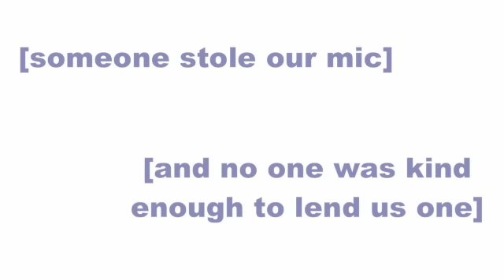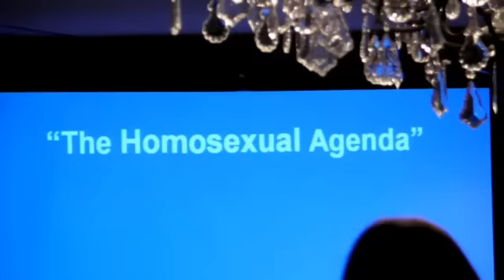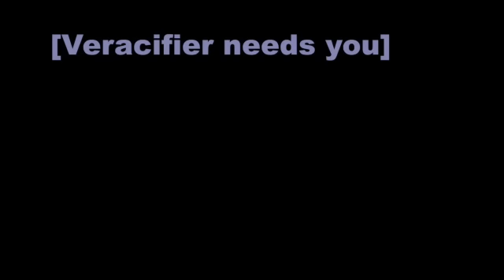On the Ground: Values Voters Summit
In the first of our On the Ground reports we visit the Values Voters Summit in Washington DC. Want to be On the Ground for Veracifier? We want you! for more info.